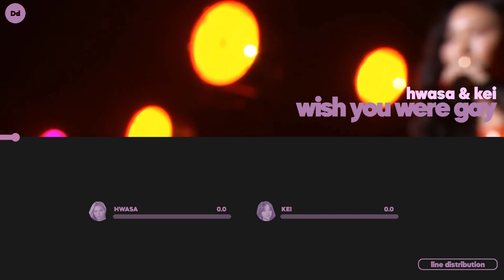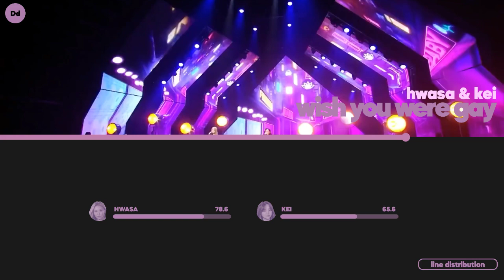Hwasa & Kei [QUEENDOM] - Wish You Were Gay | Line Distribution (Color coded)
Hi~ I know I haven't uploaded anything for a long time, but college hasn't been easy at all and I'm busy with work, but I wanted to make videos to relieve stress, and taking advantage of the fact that it's pride month, I brought this song back.

Song : Wish You Were Gay (Cover)
Artist : Hwasa & Kei
(Original song: Billie Eilish - Wish You Were Gay)